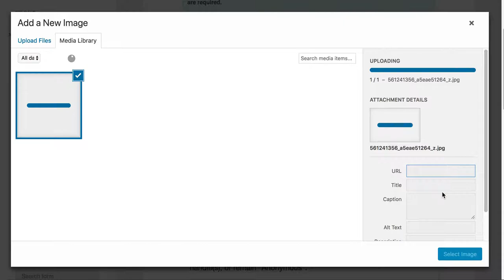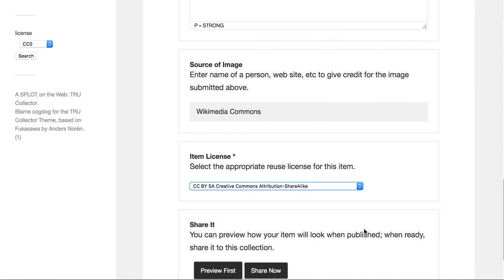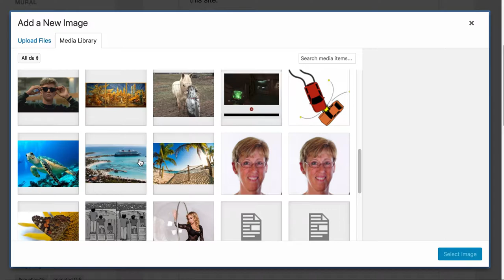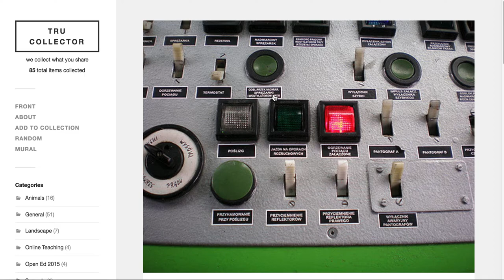TRU Collector Preview Demo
Showing how a new feature of the TRU Collector SPLOT allows preview of content before final submission -- see it in action now